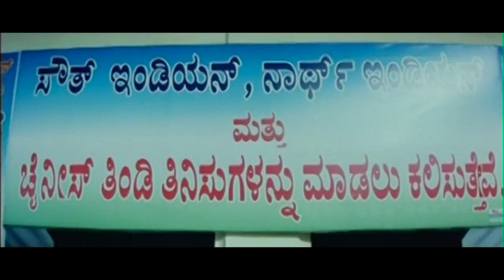Daisy Bopanna Help Shiva Rajkumar's Sister | ಡೈಸಿ ಬೋಪಣ್ಣ ಶಿವ ರಾಜ್‌ಕುಮಾರ್ ಅವರ ಸಹೋದರಿಗೆ ಸಹಾಯ ಮಾಡಿ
Kannada Movie - Thavarina Siri is a 2006 Indian Kannada-language drama film directed by Om Sai Prakash and written by Ajay Kumar. The film cast includes Shivarajkumar, ...